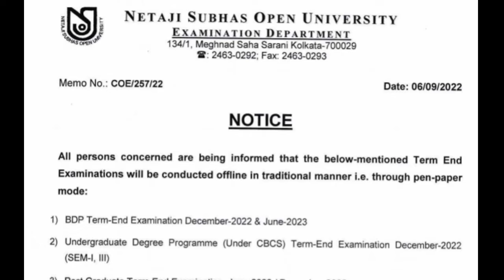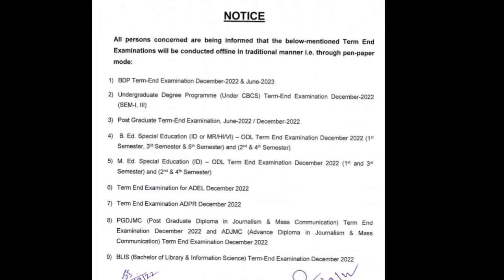PG Exam Related Notice published 2022 || PG পরিক্ষা সম্পর্কে জেনে নিন || PG ofline exam 2022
PG Exam Related Notice published 2022  || PG EXAM NOTICE PUBLISHED || PG ofline exam 2022